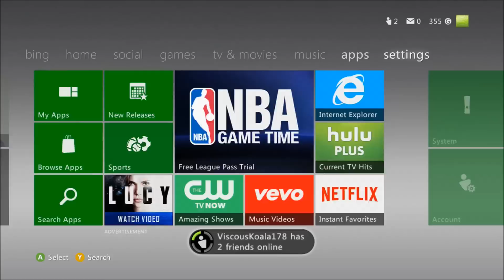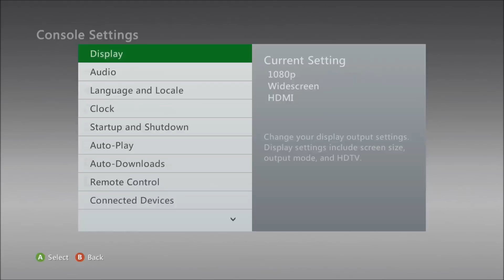Free 100% XBLSE Lifetime | XOSC & Gold Spoofing | JTAG/RGH 17150 Online | +Download HD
▃ ▅ ▆ █ Thanks for stopping by Sub if you like! █ ▆ ▅ ▃
Free 100% XBLSE Lifetime | XOSC SPOOFING | JTAG/RGH 17150 Online | +Download HD watch in 720p for the best quality.

Add me on Skype - Anthony.Mcbee
Chat me on Aim- Funny RGH
Song- Electric Joy Ride - I'm Still Alive